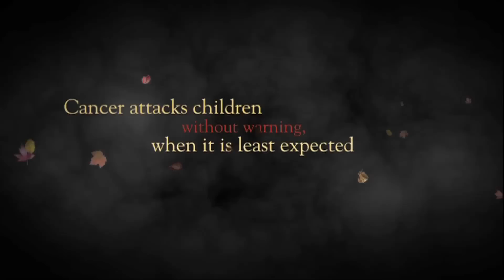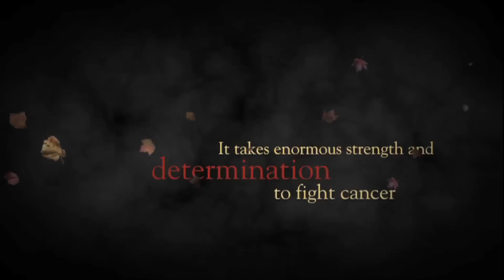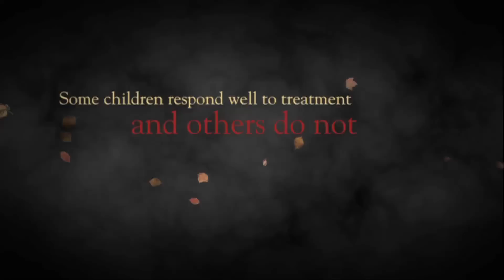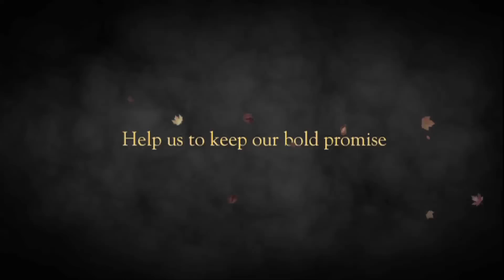Stories from those touched by childhood cancer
Children's Cancer Insitute Australia (CCIA) gives hope to those touched by childhood cancer. Hear some of the stories from families, researchers and clinicians and their support of the work CCIA does.